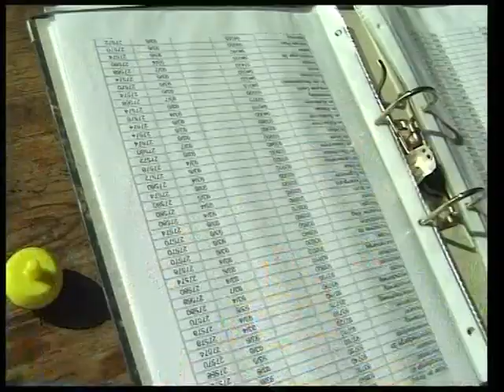75 Jahre FF Weddewarden Teil 4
Die FF Weddewarden wurde 1872 schon gegründet. Die Gründungsurkunde liegt vor. Es sind verstorbene Kameraden zu sehen.